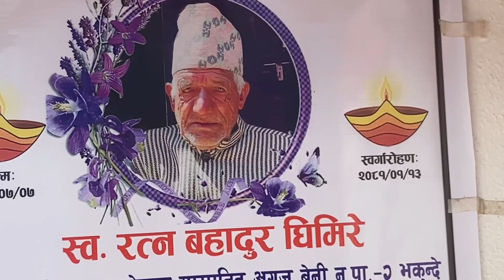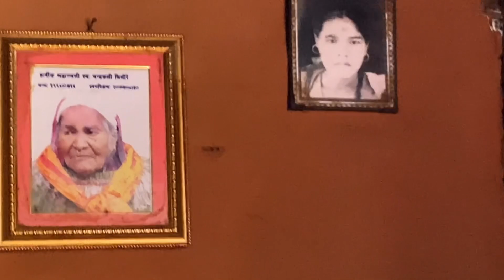First time Mama ghar Ma Vlog banaudai